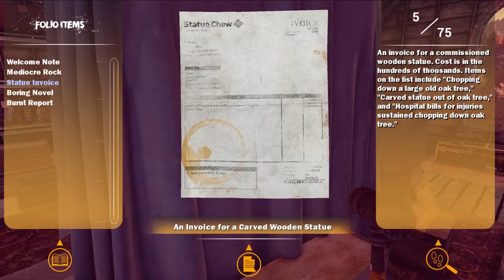Basement Quality - Maize (Part 1/3)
Taha, Nathan, and Pat wake up in a cornfield

Adventure game logic all over this bitch